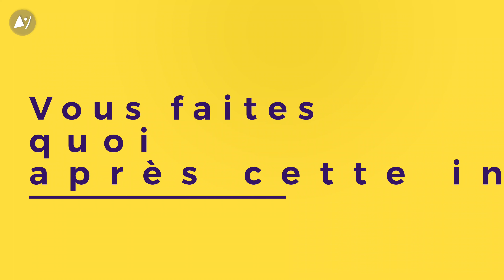Portraits croisés avec Nathalie Rousset et Philippe Delabre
Découvrez vos élus sous un nouvel angle. Aujourd’hui c’est au tour de Nathalie Rousset et Philippe Delabre du canton du Mézenc de se dévoiler.